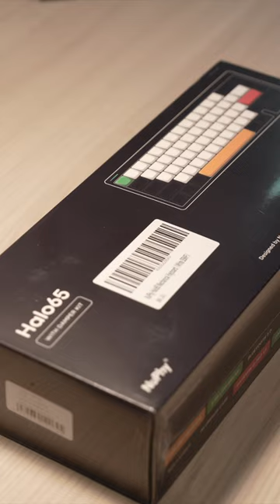The Best Budget Keyboard | NuPhy Halo65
Coming in at about $130, this keyboard is the best bang for your buck you can get right now.